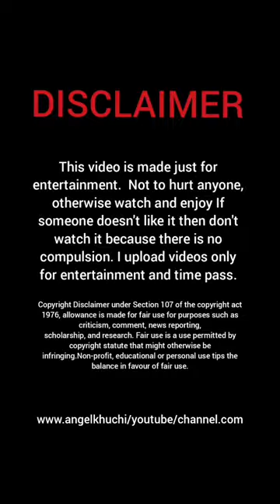Paulina Now is the time to All clean the office.|Angel Khuchi Official Youtube Channel